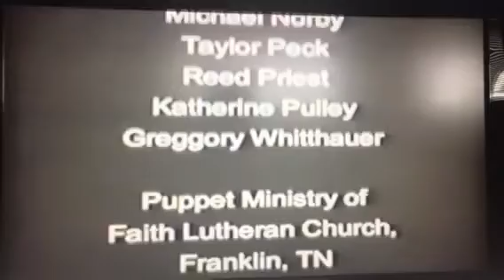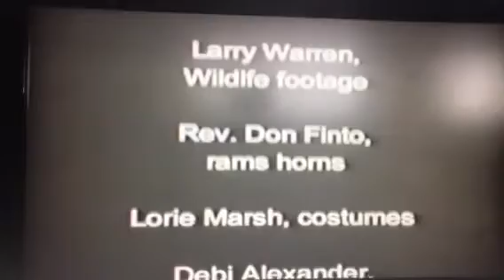Cedarmont Kids Bible Songs end credits